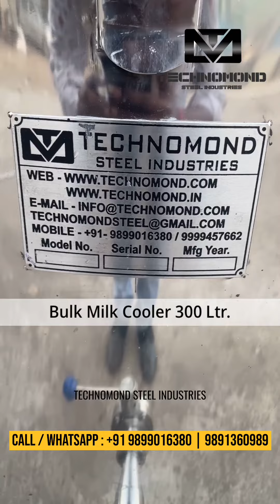BULK MILK COOLER 300 LTR. | BMC 300 LTR.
Best Quality Bulk Milk Cooler of 300 Ltr. Capacity Automatic Milk Cooling Machine

A bulk milk cooler is a refrigeration unit designed to rapidly cool and store large quantities of milk at a low temperature to maintain its freshness and quality. It is used primarily in the dairy industry, where milk is collected from multiple sources and stored in bulk until it is transported to processing plants for further processing.

Bulk milk coolers are typically made of stainless steel and have a large storage capacity, ranging from a few hundred to several thousand liters. They are equipped with a refrigeration unit that cools the milk to a temperature between 2 to 4 degrees Celsius, which is the ideal temperature for milk storage.

The cooling process is critical for maintaining the quality and safety of the milk. Rapid cooling helps to prevent the growth of bacteria that can spoil the milk and reduce its shelf life. It also helps to preserve the nutritional content of the milk, ensuring that it is safe and healthy for consumption.

In summary, a bulk milk cooler is an important piece of equipment in the dairy industry that helps to maintain the freshness and quality of milk by rapidly cooling and storing it at low temperatures.